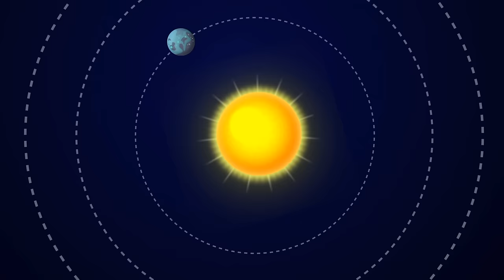Learn Solar System Song | Planets (Official Video) Eight Planets in the Solar System by Patty Shukla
Solar system song for children. Eight Planets in the Solar System. This song helps you learn what each planet is known for and their names.

Teaching children about the solar system is essential because it sparks their curiosity about the universe and our place in it. Understanding the solar system introduces them to basic astronomy, science, and critical thinking. It encourages a sense of wonder and exploration while emphasizing the importance of protecting our planet and space exploration. Moreover, knowledge of the solar system can inspire future scientists, astronomers, and engineers, contributing to the advancement of human knowledge and technology.

Lyrics:
EIGHT PLANETS in the SOLAR SYSTEM
There are eight planets in the solar system revolving around the sun
The are eight planets in the solar system can you name one of them?

Mercury’s the closets to the sun
Venus is the brightest and hottest one
Mars is red
Jupiter is big
And Earth is where, you and I live!

Neptune is the coldest and furthest away
Uranus is blue because of gases they say
Saturn's know for rings and a flatten ball
The sun is a star at the center of it all!

The are eight planets in the solar system you named all of them?

Discover educational resources by Patty Shukla, including CDs, DVDs, books, and more Dive into Miss Patty's music on various platforms like Amazon, Instagram, Facebook, Roku, iTunes, AppleTV, FireTV, Siri, Alexa, Spotify, and beyond. Search for Patty Shukla or Patty Primary Songs to find her content.